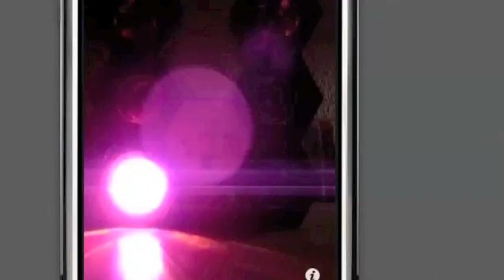Clavilux iPhone App Teaser by Xija Research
Clavilux... now available on the AppStore for your iPhone, iPod touch or iPad